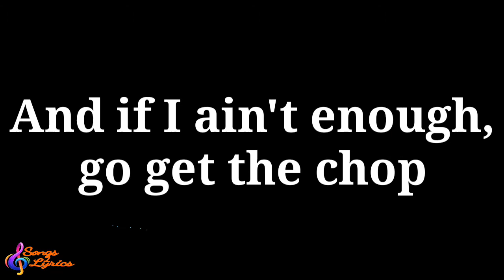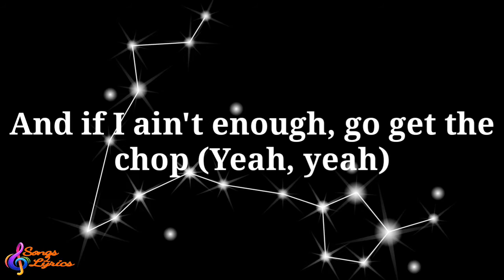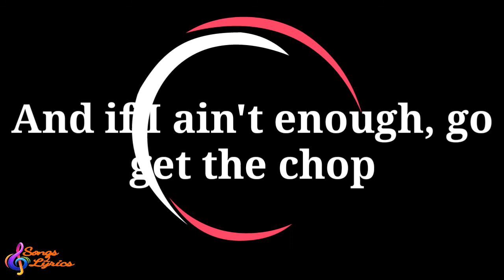Rockstar - Roddy Ricch